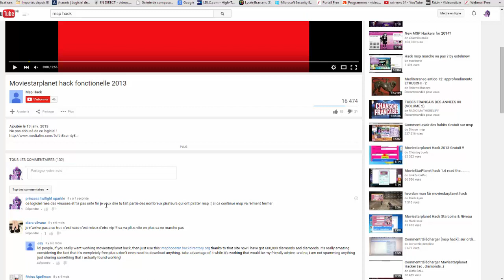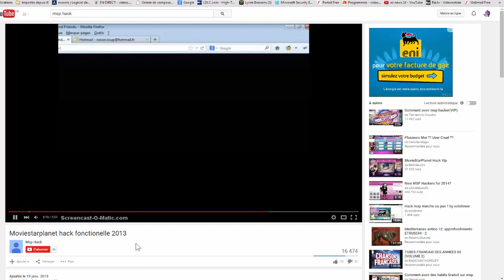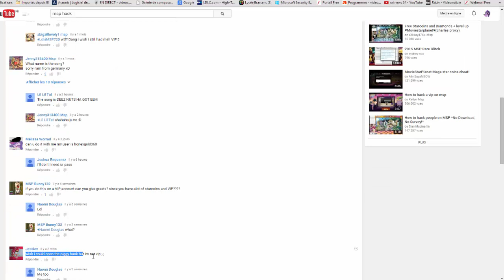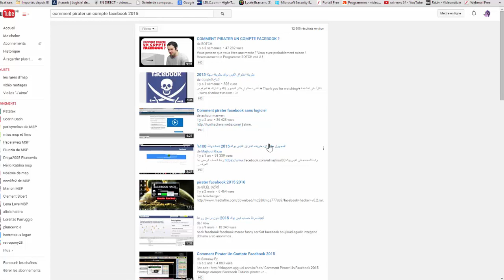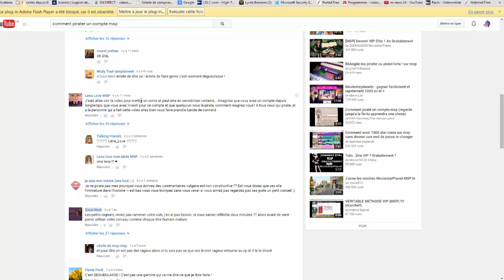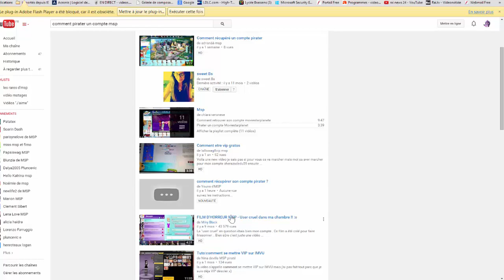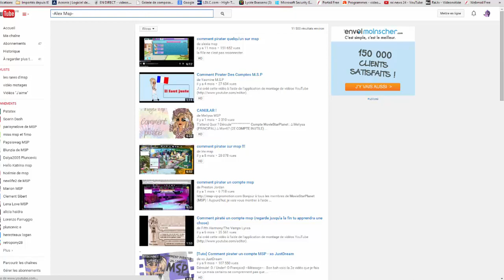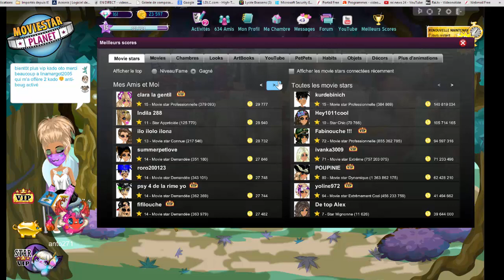stop piratage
voila